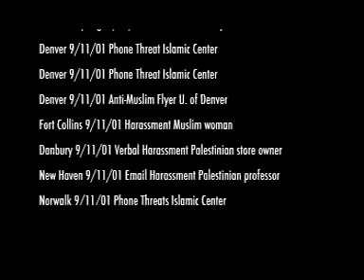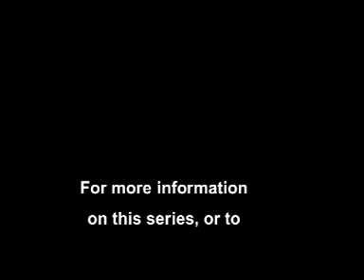Shocking & Awful: National Insecurities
This is a clip of the episode "National Insecurities" from the series "Shocking and Awful" shows violence against immigrants, especially Arabs; imprisonment without trial, especially for Muslims. is the U.S. government fomenting fear to inflame racial and ethnic divisions? History repeats itself, as violence against immigrants and imprisonment without trial become routine.

"Shocking and awful" is the way many people view the current situation in Iraq and the United States. The war continues to take its toll on Iraqi civilians, international aid workers, journalists and U.S. troops. Here at home we are seeing how waging a "perpetual war" is affecting our own lives as well.

Deep Dish TV has collected and produced thirteen programs about the war and the occupation, which are being distributed to communities all over the United States on Free Speech TV and on community access channels. These programs address the implications and consequences of this country's recent military actions. The series also shows how people are mobilizing through art, actions, and international law.